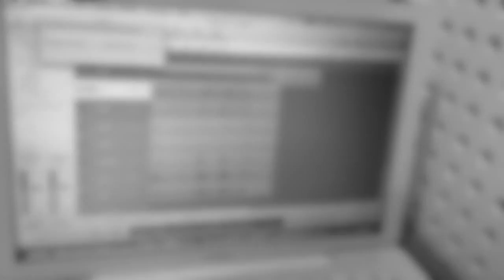Have I told you lately - Rod Stewart (Drum's recording class) By Beam Peemapol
Yada Gomes - Vocal
Rapeepat Pongsawapat - Keyboard

This video is a result of Drum's recording class by Beat It Music Studio,
our student who finished a recording class (1 course) will be record 1 song from their chosen

วีดีโอนี้เป็นผลงานจากนักเรียนที่เรียนหลักสูตร recording class จาก  Beat It Music Studio
ภายใน 1 คอร์ส นักเรียนจะเลือกเพลงหนึ่งเพลงเพื่อใช้ในการ Record สอบถามข้อมูลเพิ่มเติมได้ที่